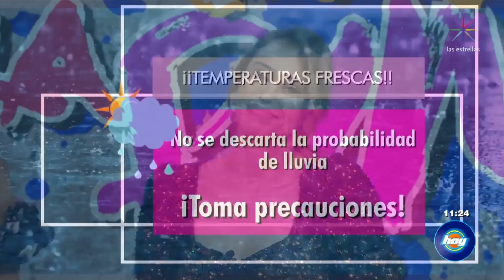¡Eiza González truena con su novio! ⛈ | Rimo la rima | Hoy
Se esperan fuertes lluvias para esta tarde. Hermosillo no regresará al Cruz Azul hasta que Álvarez renuncie. Eiza González regresa a la soltería. Carlos Vela es el primer mexicano con el premio al jugador más valioso. Chiquis Rivera se somete a tratamiento para tener un bebé.